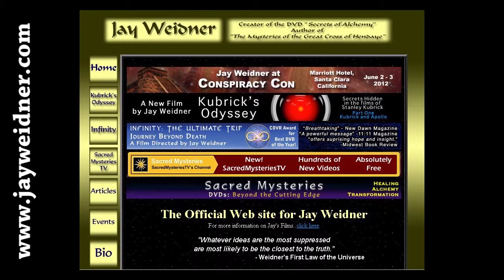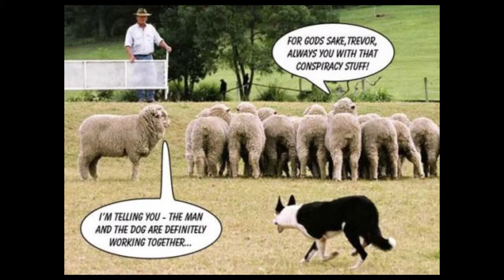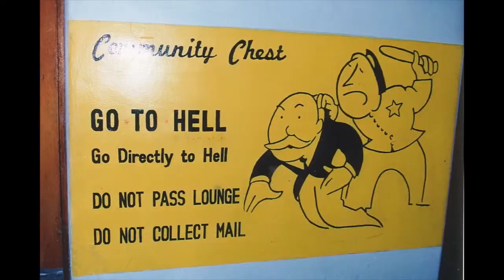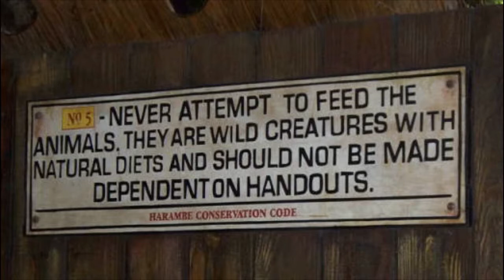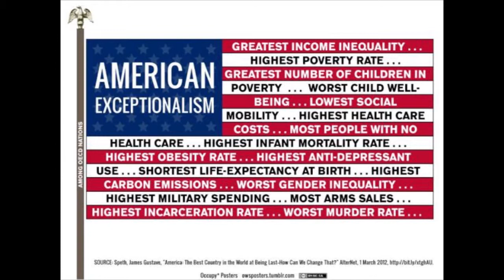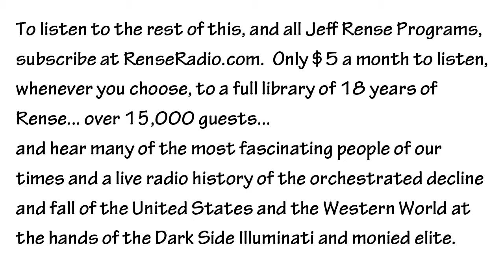Jay Weidner - America Due For A Change - Dec 2012